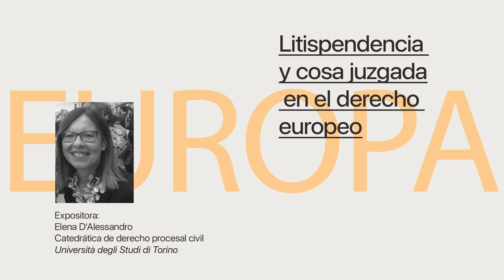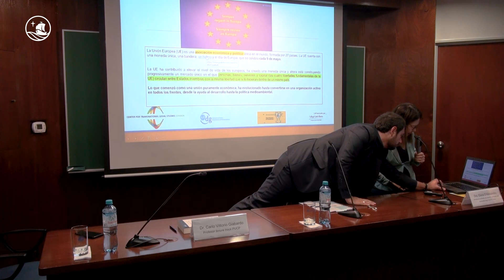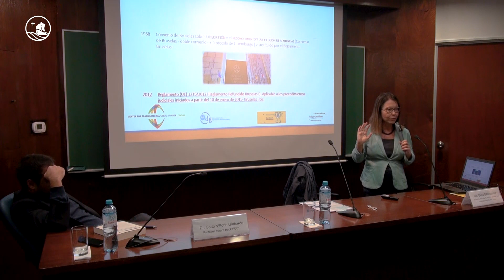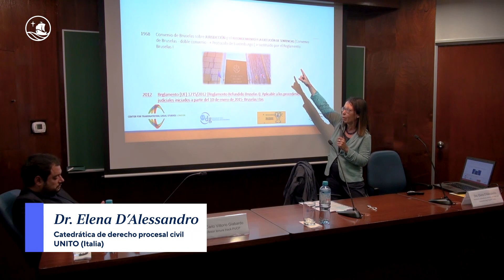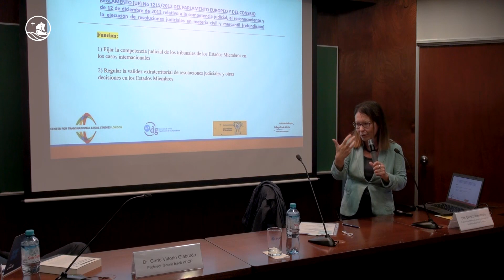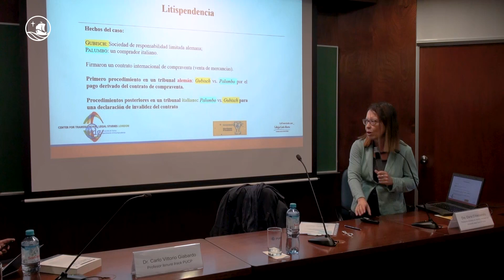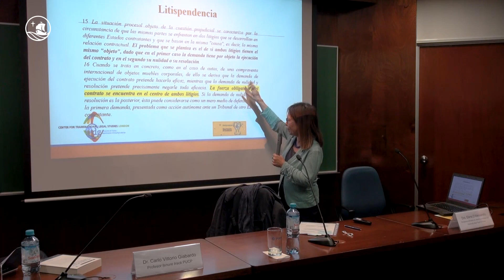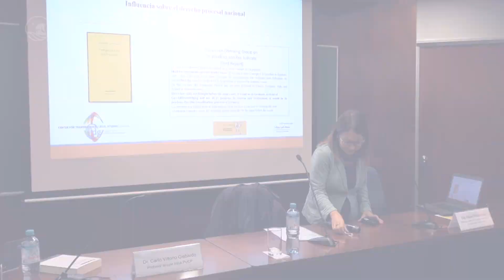Elena D'Alessandro: Litispendencia y cosa juzgada en el derecho europeo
El pasado miércoles 13 de setiembre se llevó a cabo este seminario a cargo de Elena D’Alessandro, profesora de Derecho Procesal Civil de la Università degli Studi di Torino. ¡Mira aquí el video completo!